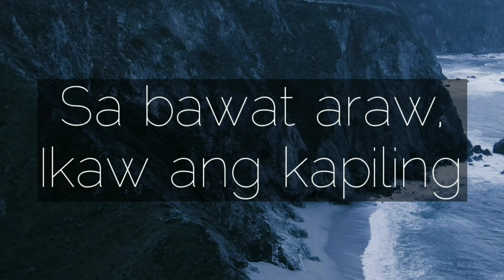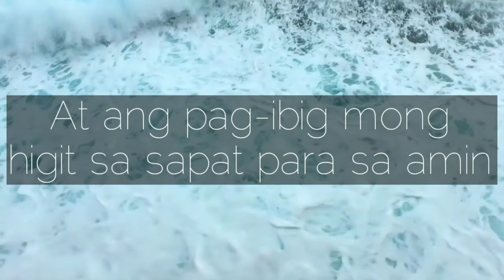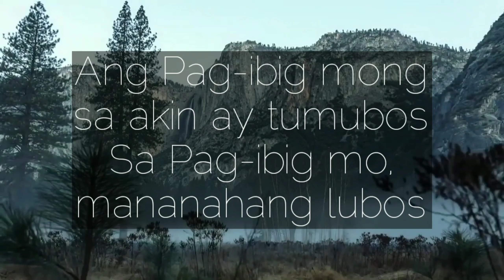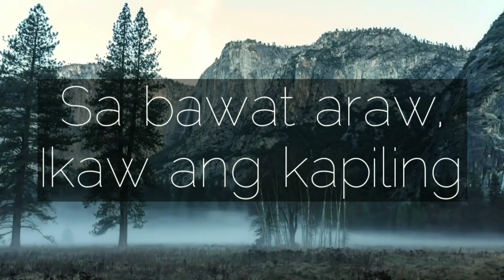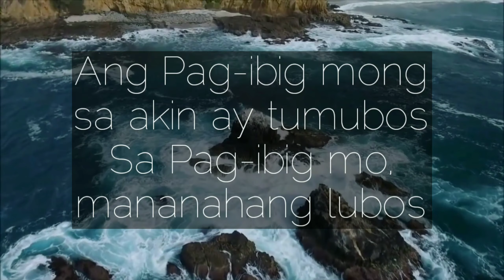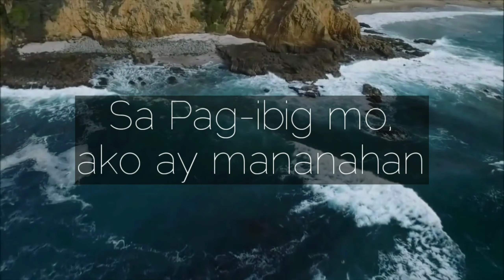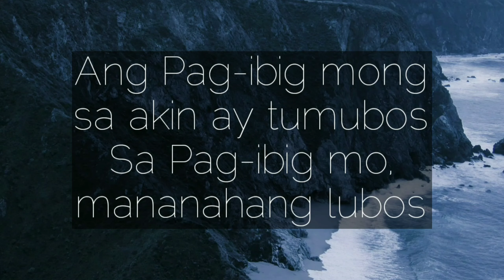AKO AY MANANAHAN - OASIS QUENCH